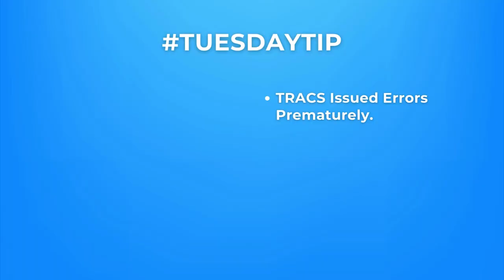Tuesday Tip: 2024 Mileage & Passbook Rates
In this week's tuesdaytip, the 2024 mileage rate, passbook rate, and more